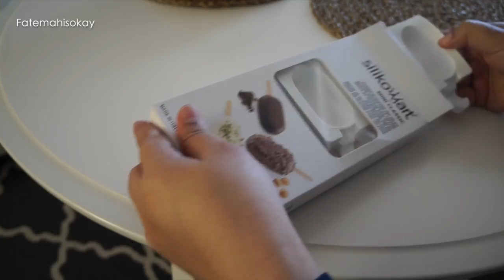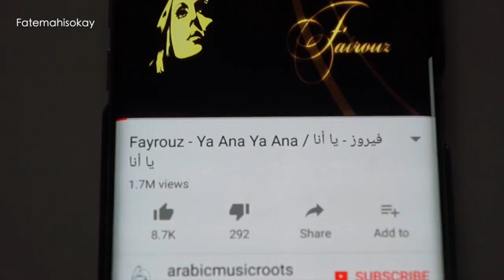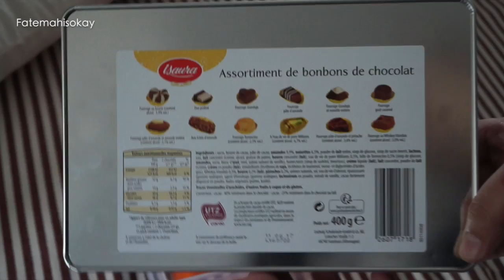يوم معي من الصباح حتى الليل طبخ و خياطة و كلاااااام